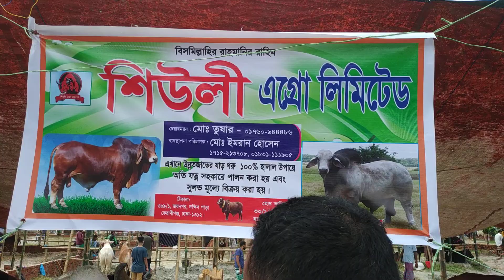কেমন চলছে কুরবানীর পশুর হাট/ভাই বাদশার দাম কত KURBANI POSUR HAT DHAKA